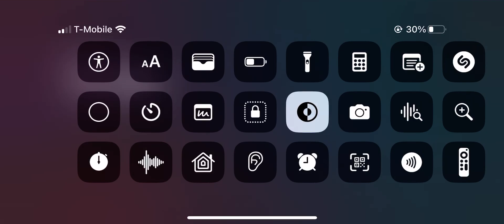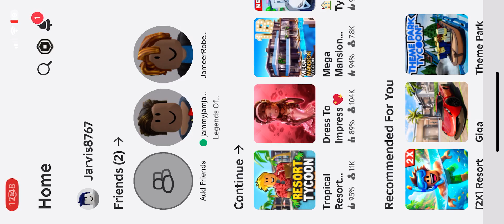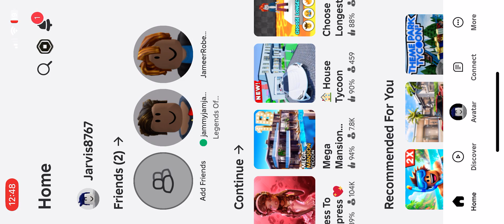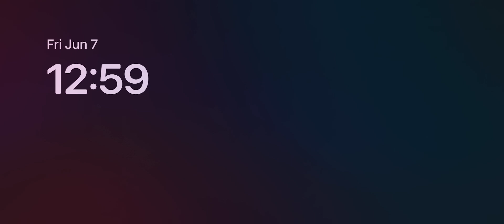June 7, 2024